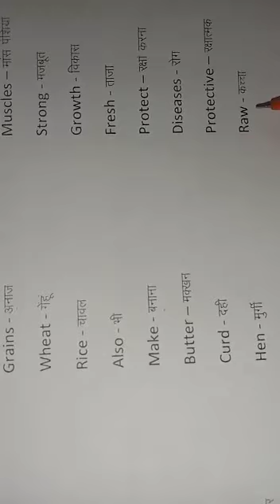Class-2nd, Subject- EVS Part-3 Chapter - 3 Kanha Public School